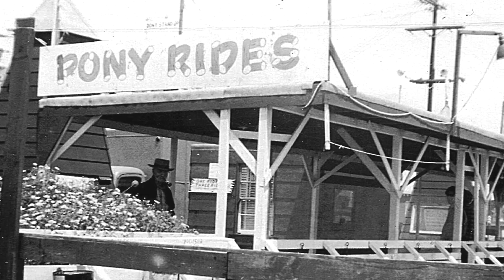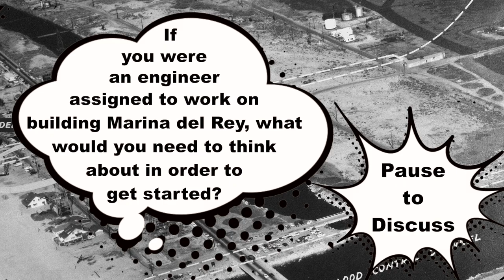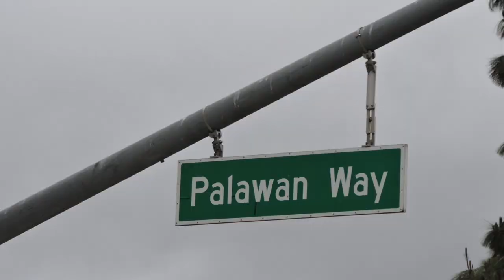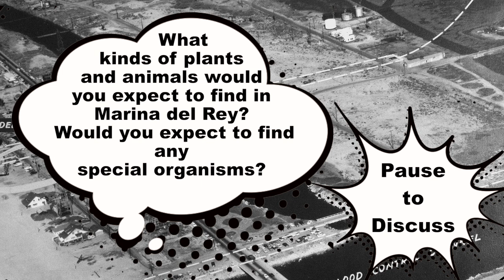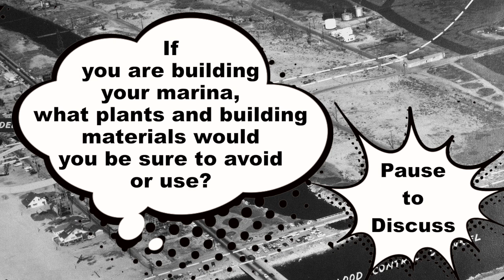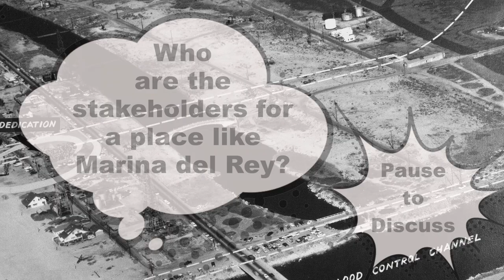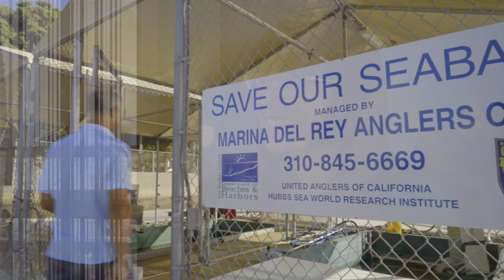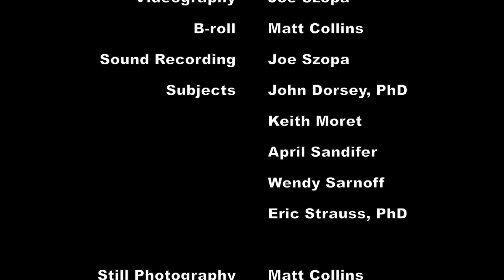Making Marina del Rey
An engaging educational video on the history of Marina del Rey, California, geared toward 5th-6th graders but informative for anyone!